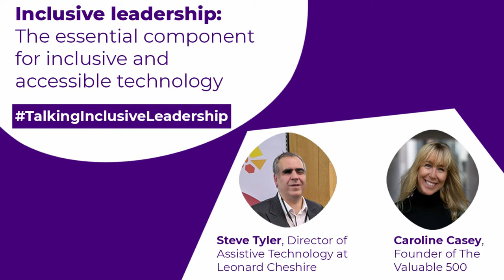Inclusive Leadership: Steve Tyler and Caroline Casey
Diversity and inclusion seems to be more on the agenda for companies now, yet disability still seems to be an afterthought. Steve Tyler, Director of Assistive Technology at Leonard Cheshire, and Caroline Casey, Founder of the Valuable 500, discuss how inclusive leadership and assistive technology are both key to inclusive workplace cultures.